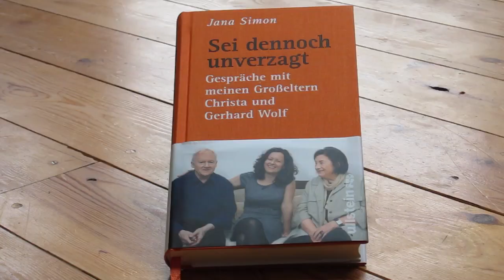Jana Simon: Für mich war Christa Wolf keine Staatsdichterin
Jetzt das Buch bestellen